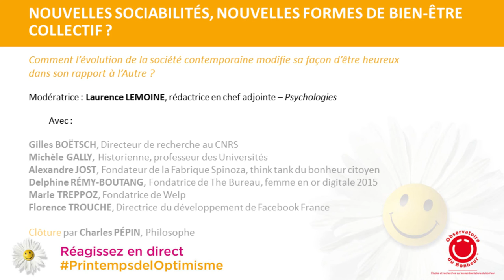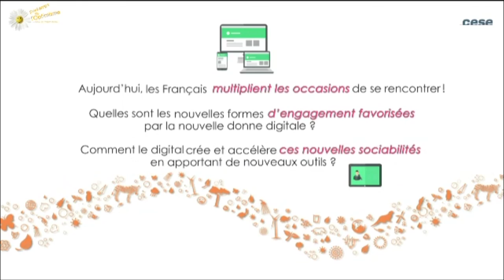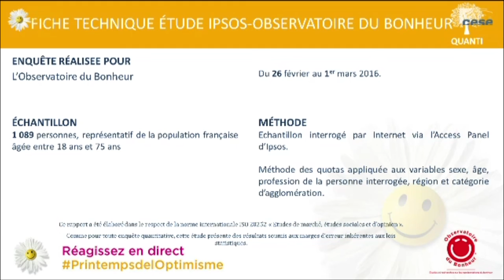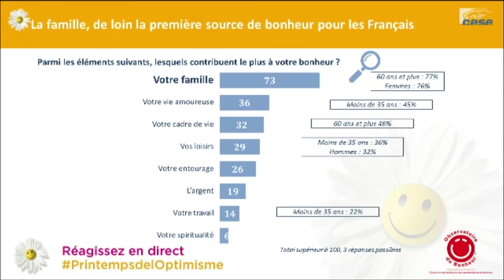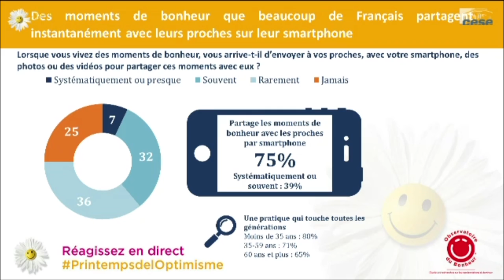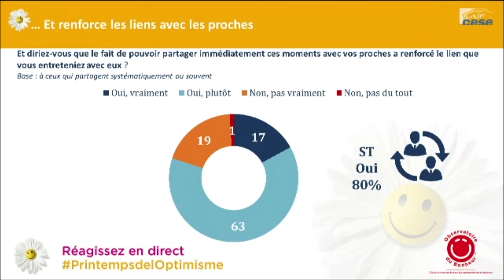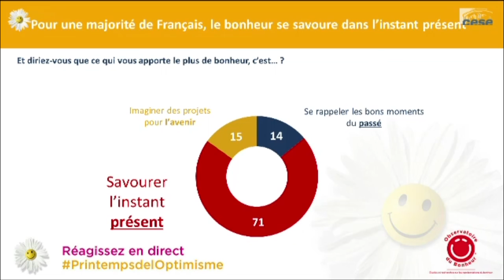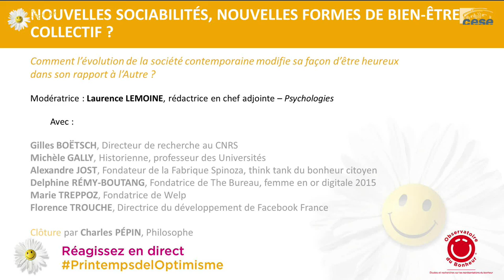2 Printemps Optimisme 2016 - Table 1 : NOUVELLES SOCIABILITÉS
NOUVELLES SOCIABILITÉS, NOUVELLES FORMES DE BIEN-ÊTRE COLLECTIF ?

Comment l’évolution de la société contemporaine modifie sa façon d’être heureux dans son rapport à l’Autre

Une rencontre de l’Observatoire du Bonheur.
Les membres du comité scientifique de l’Observatoire du Bonheur, Arnaud de Saint Simon, Directeur de la publication du groupe Psychologies et leurs intervenants décryptent les nouvelles formes de sociabilités ainsi que leur impact sur le bien-être individuel et collectif, notamment à travers les moments de partage et de convivialité qu’elles génèrent.
L’Observatoire du Bonheur a été créé en 2010 à l’initiative de Coca-Cola France.

Modérateur
Arnaud de Saint Simon, Directeur de la Publication du groupe Psychologies

Présentation des résultats d’une étude exclusive Ipsos pour l’Observatoire du Bonheur : ”Nouvelles formes de sociabilités, nouveaux bonheurs ?” par Vincent Dusseaux, Directeur d’études d’Ipsos

Intervenants
Gilles Boetsch, Directeur de recherche au CNRS
Michèle Gally, Historienne, professeur des Universités
Alexandre Jost, Fondateur de la Fabrique Spinoza, think tank du bonheur citoyen
Delphine Rémy-Boutang, Fondatrice de The Bureau, femme en or digitale 2015
Marie Treppoz, Fondatrice de Welp
Florence Trouche, Directrice du développement de Facebook France
Laurent Turpault, Directeur de la Communication et des Affaires Publiques de Coca-Cola France
Clôture par Charles Pépin, Philosophe